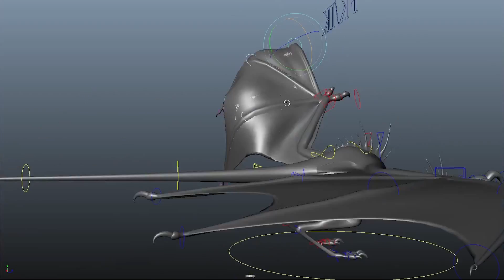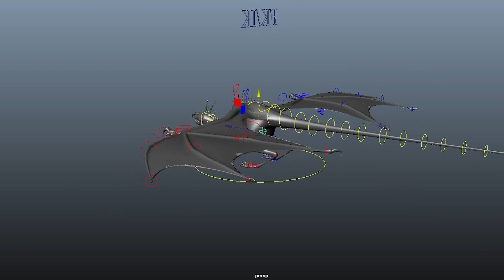Daniel Showreel 2016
Showreel 2016